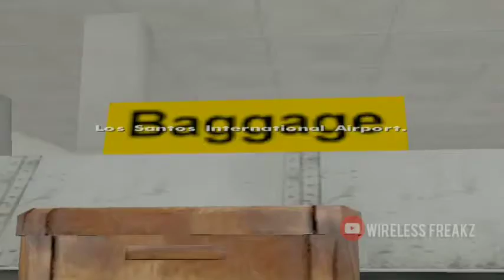GTA san Andreas on PC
Grand Theft Auto: San Andreas is a 2004 action-adventure game developed by Rockstar North and published by Rockstar Games. It is the fifth main entry in the Grand Theft Auto series, following 2002's Grand Theft Auto: Vice City, and the seventh installment overall.

System Requirements to Play GTA San Andreas on PC
OS: Microsoft® Windows® 2000/XP.
Processor: 1Ghz Pentium III or AMD Athlon Processor.
Memory: 256MB of RAM.
Graphics: 64MB Video Card (Geforce 3 or better)
Hard Drive: 3.6GB of free hard disk space (minimal install)

PC Specifications:
Processer : Intel core i7
OS : windows 10
Ram : 12 GB
Graphics : intel (R) UHD graphics 3000
Encoder : directX IIX ultimate